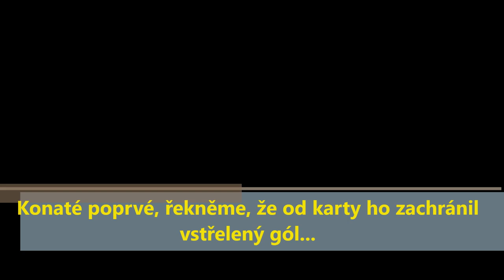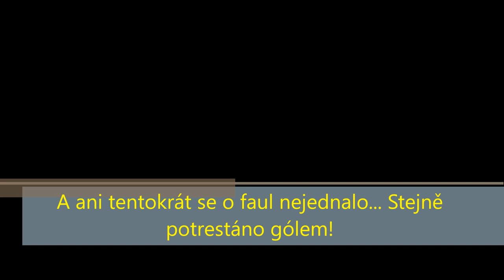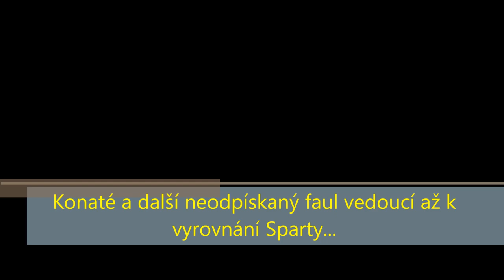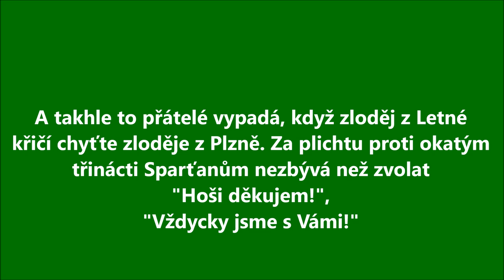Bohemka - Sparta a zcela objektivní Radek Příhoda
Bohemians Praha 1905 - AC Sparta Praha 2:2 (1:1), 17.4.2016, Ďolíček

Sestřih neskutečného přehlížení faulů Sparty. Naprosto nepochopitelné netrestání Konatého, zralého snad na tři červené karty.